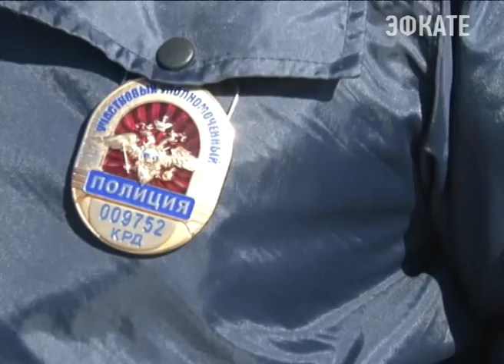Народные полицейские сегодня отмечают свой профессиональный праздник. Новости Сочи Эфкате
Поздравить участковых Кубани с 92 годовщиной образования службы в университет МВД приехал Вениамин Кондратьев.
Сочи. Новости.
Телеканал Эфкате.